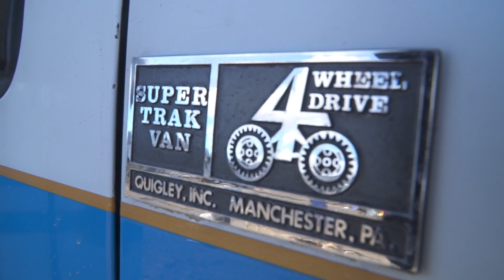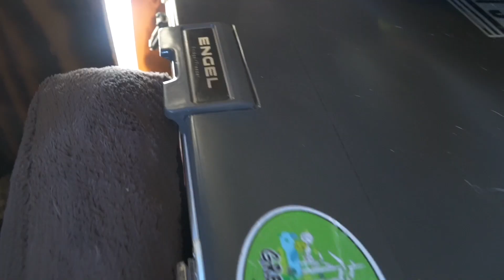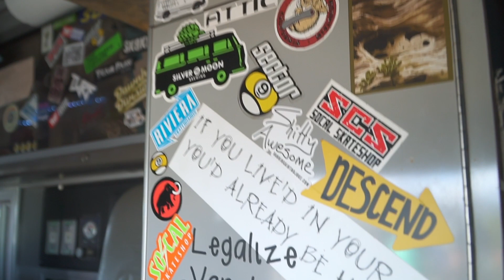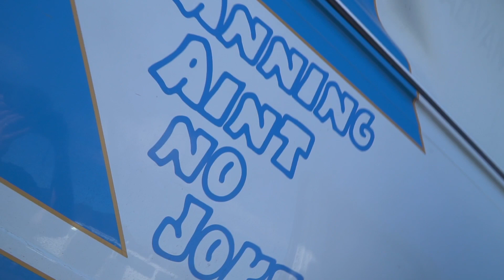Ultimate 4x4 Ambulance Campervan Conversion - Ford E350 Off Grid Ambulance Van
Lee is the ultimate vanlifer!  If you haven’t met him already and can’t tell from the video he is a fun guy to be around.  To live an adrenaline fueled life you need an adrenaline fueled van.  That’s why Lee lives in his converted four wheel drive ambulance van to go anywhere he wants.  We met Lee at Descend on Bend when he pulled us out of the sand.  Now he is back at it yanking people out of sand and trying his hardest to get his rig stuck.  Support Lee and the Kookz along the road by checking out his online magazine also check out the hilarious podcast on Spotify as well.

Check out a few items Lee had in his van
Maxx Air Fan
Goal Zero Battery
Solar Panels
Yakima Locking Roof Box